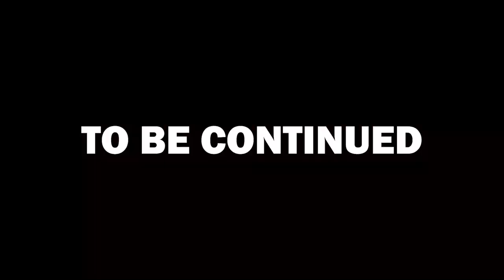The Cave Dweller Got INSIDE OUR HOUSE... | From The Fog Modpack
Today me and my bro played more of the From The Fog modpack, and this time the cave dweller somehow got INSIDE OUR HOUSE...